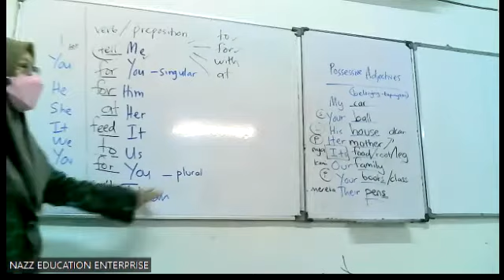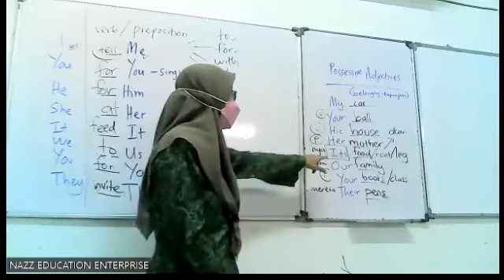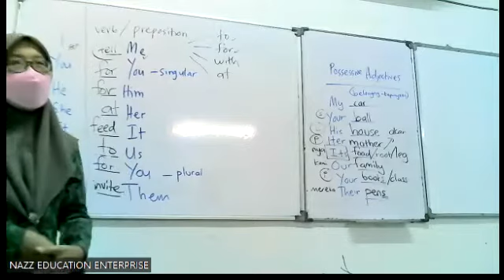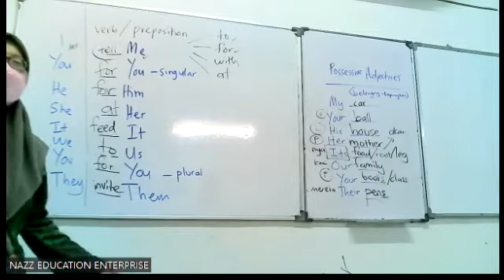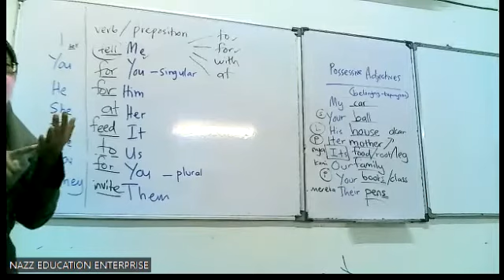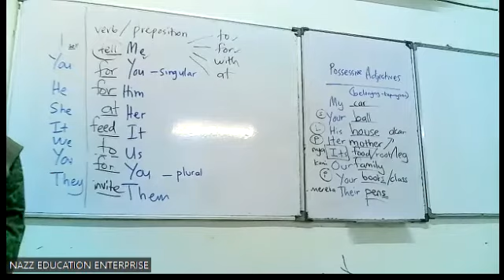DARJAH 6 BI 3